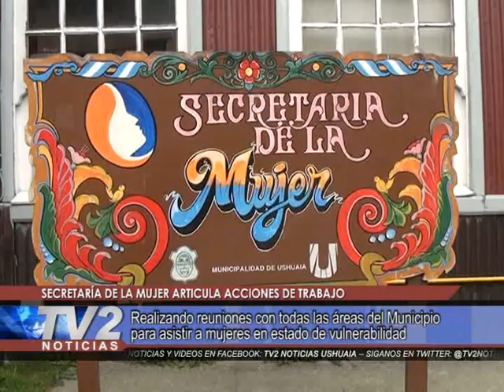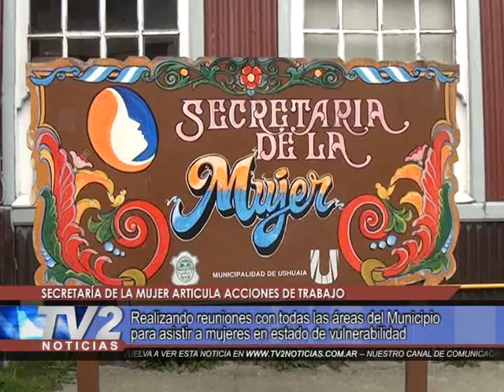Secretaría de la mujer articula acciones de trabajo | Actualidad | 17/02/2020 - TV2 Noticias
Realizando reuniones con todas las áreas del Municipio para asistir a mujeres en estado de vulnerabilidad